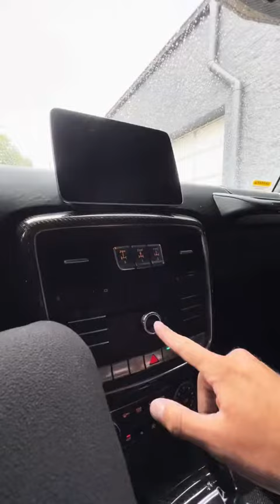Mercedes G550 4×4